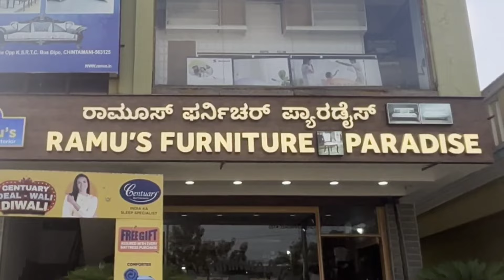ಮಕರ ಸಂಕ್ರಾಂತಿ ಪ್ರಯುಕ್ತ ಮುರಗಮಲ್ಲೆ ಬೆಟ್ಟದಲ್ಲಿರುವ ಶ್ರೀ ಅಯ್ಯಪ್ಪಸ್ವಾಮಿ ದೇವಾಲ ಯದಲ್ಲಿ ಪಡಿಪೂಜೆ ಕಾರ್ಯಕ್ರಮ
ಮಕರ ಸಂಕ್ರಾಂತಿ ಹಬ್ವದ ಪ್ರಯುಕ್ತ ಮುರಗಮಲ್ಲೆ ಬೆಟ್ಟದಲ್ಲಿರುವ ಶ್ರೀ ಅಯ್ಯಪ್ಪಸ್ವಾಮಿ ದೇವಾಲ ಯದಲ್ಲಿ ಪಡಿಪೂಜೆ ಕಾರ್ಯಕ್ರಮ